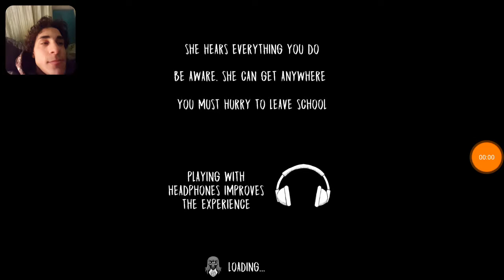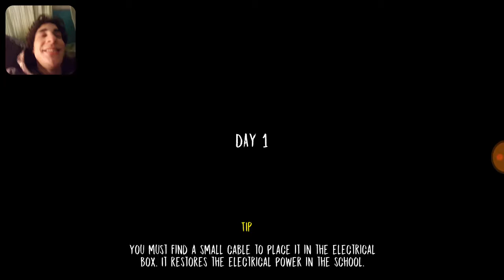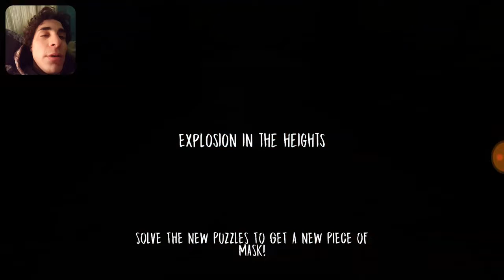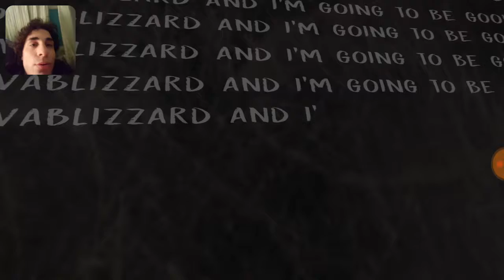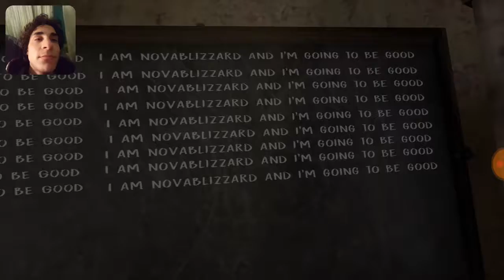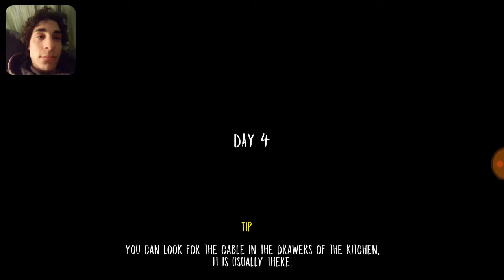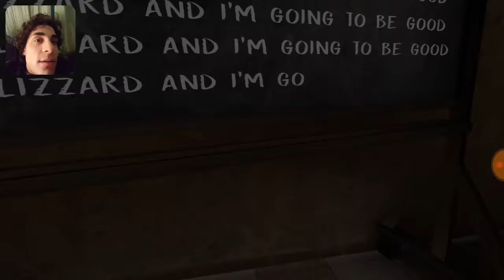Evil Nun The Game Trapped Just Like Last Time!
What's up everybody hope you enjoy this video.